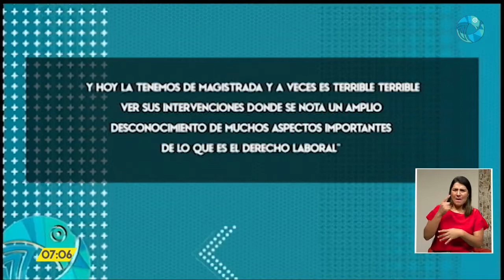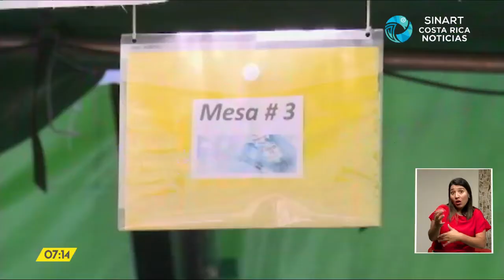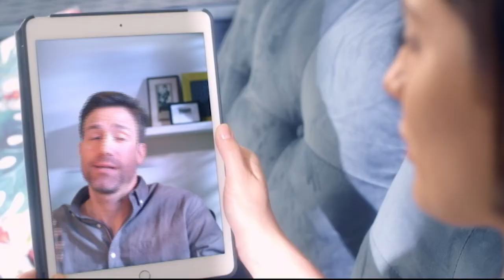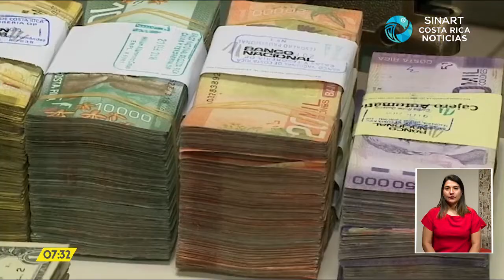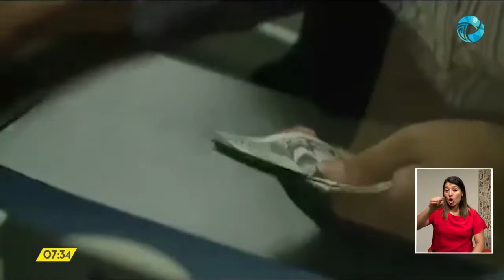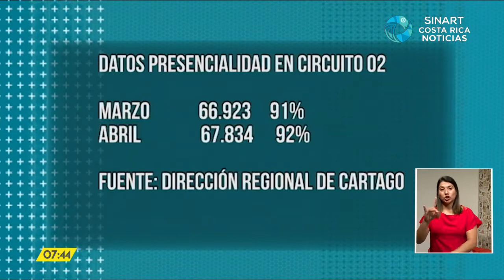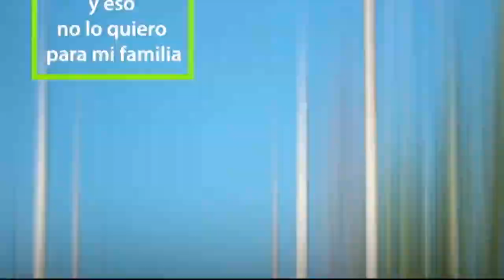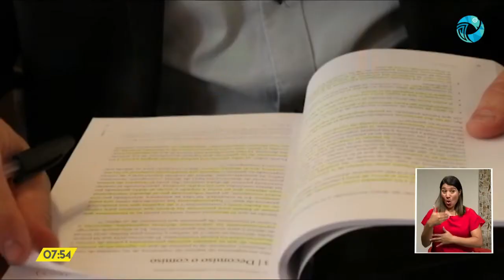Costa Rica Noticias - Estelar Miércoles 14 Abril 2021